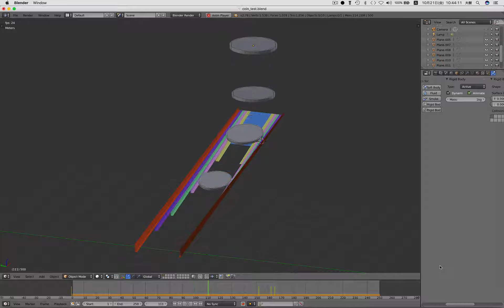Blender で物理演算使って、コインの分類のテスト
コインの大きさで分類して、違う場所にコインを落とす動作のテスト。
一部変なタイミングで落ちてるのあるけど、それ以外はイメージ通り♪